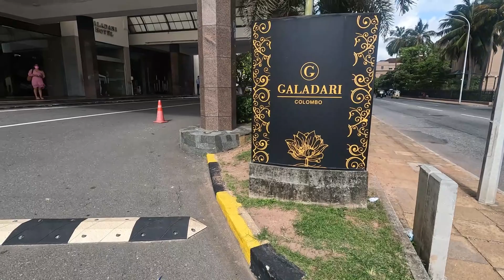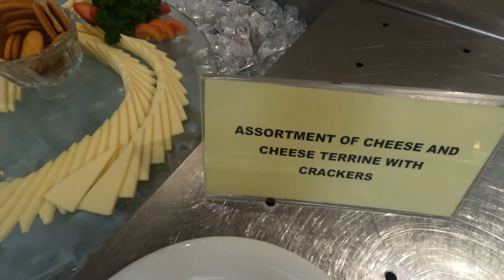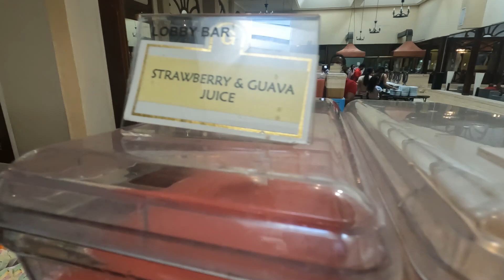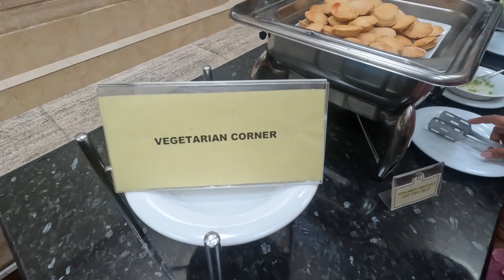Galadari Hotel Unlimited High Tea Buffet |හිත පිරෙන්න ,බඩ පැලෙන්න කෑම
Galadari Hotel High Tea
Galadari Hotel Unlimited Buffet
Galadari Hotel
High Tea
Unlimited Buffet
Unlimited Buffet Galadari
Tea time galadari
Colombo
Galadari Hotel colombo
High tea
High tea buffet
Buffet Galadari
Evening tea time
Colombo srilanka
Hotel galadari
Hillton hotel high tea
High Tea hillton
Ramada high tea
Cinnamon grand high tea
Shangri la hotel high tea
High tea shangrila
High tea music
High tea kandy
High Tea buffet sri lanka galadari
Galadari Hotel colombo
High Tea buffet srilanka
Colombo high tea
Eating
high tea video sinhala
buffet
unlimited buffet

pizza recipe
Cake recipe
chocolate cake
cake recipe
pizza recipe
biriyani recipe